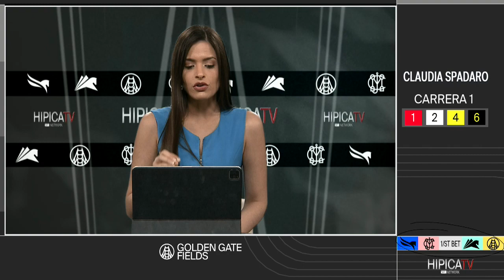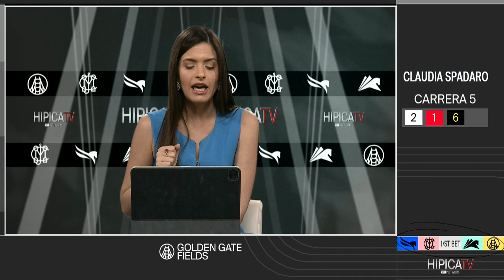Golden Gate Fields Show de Pronostico - 6 de Mayo 2021